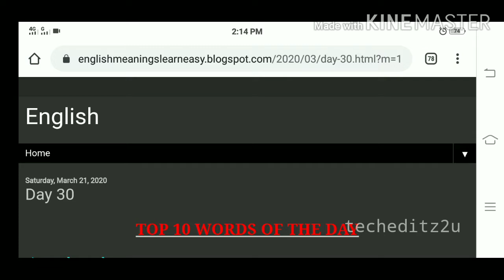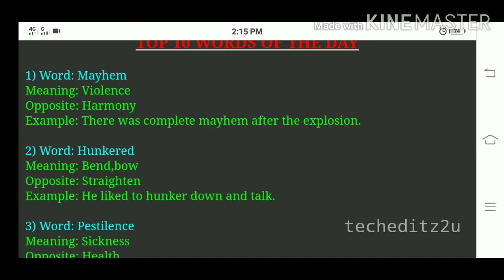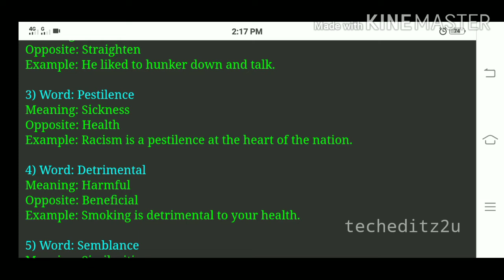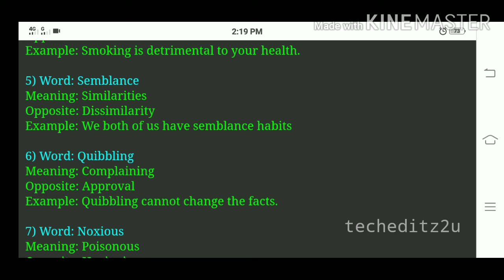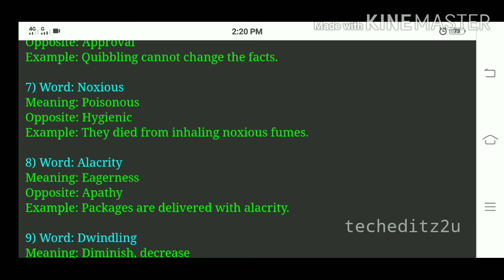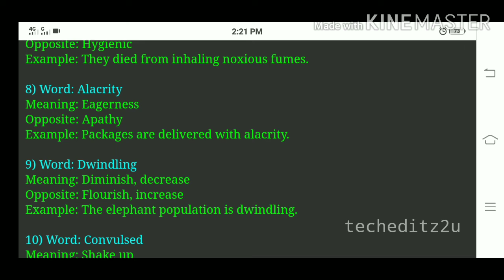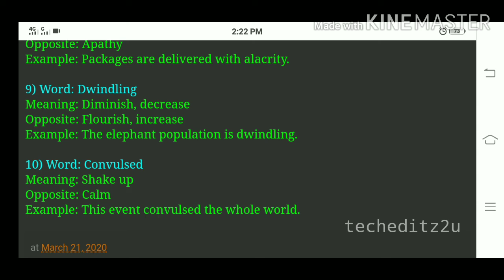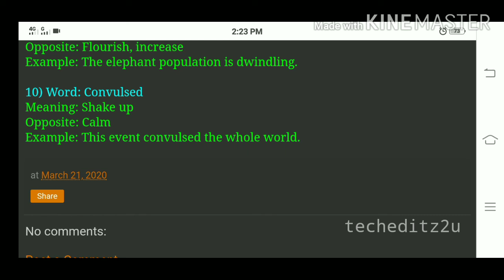Top 10 Words Of The Day | Day 30 | for BANKING, TNPSC, SSC, UPSC, & POLICE EXAMS